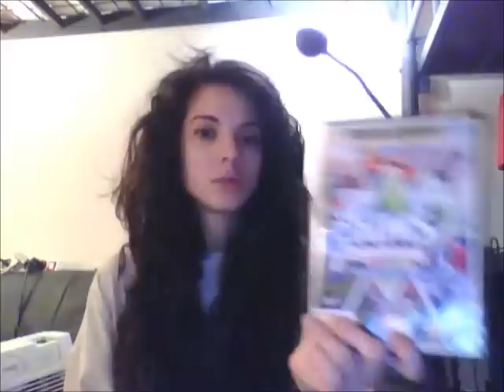Avant le grand départ !